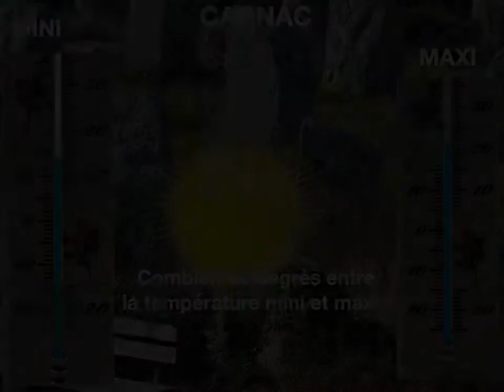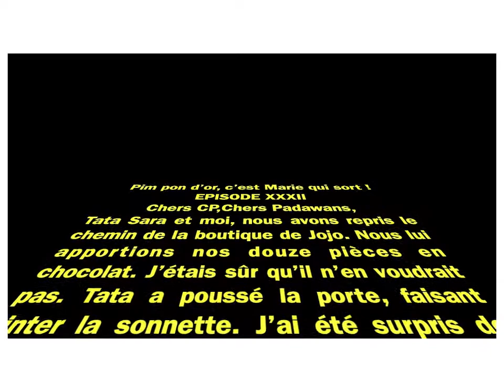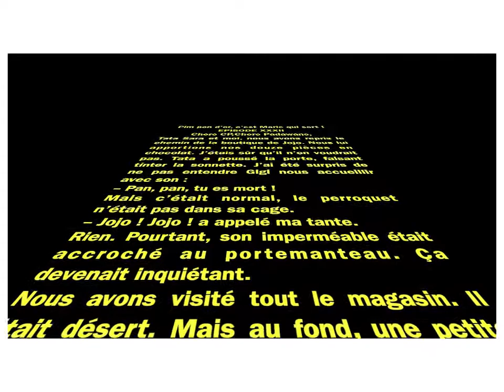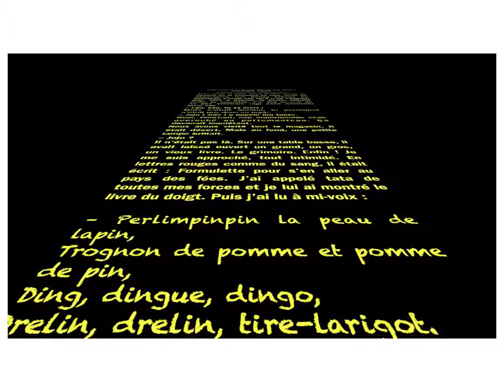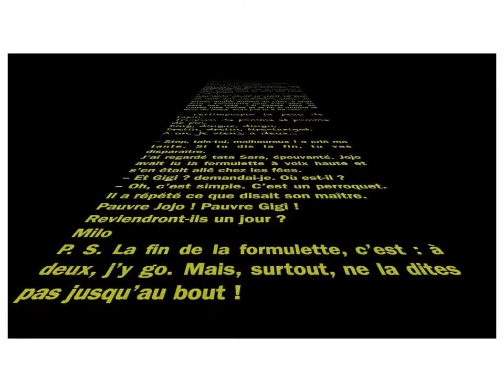25 MAI LETTRE DE MILO 32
images pixabay